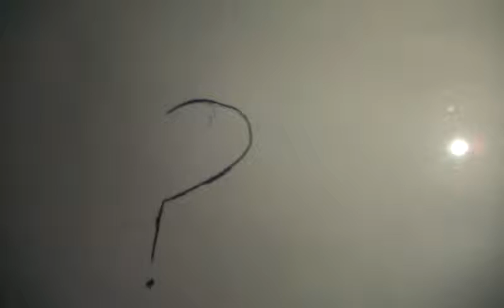What I Got For Christmas-The Reveal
What's behind the paper?